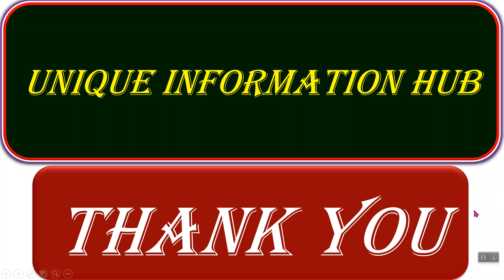Benefits of Giloy in Marathi |गुळवेल'' म्हणजेच अमृतकुंभ|गुळवेल चे फायदे | गुळवेलाचे चमत्कारिक फायदे